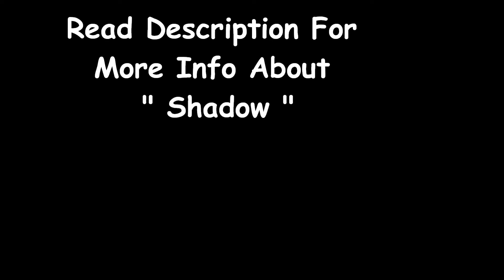;; Shadow ;; Justin Bieber & Selena Gomez Love Story ;; Trailer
" Shadow " Trailer

I know you might want to call it a " Julena or Sustin " What ever you call it but I call it Selena  Justin story !! LOL

` Is About Justin Bieber finding the perfect girl witch is Selena Gomez and Justin move's out of his Parents house to find his own house with Selena and his sisters because his mom is having a hard time but just when thigs looked the brightest for Justin,Selena gets into this car accident coming from their house in Long Branch Hollywood and the car crashed into the railing of the bridge!

That maybe all the details that you need to know because if I tell you all of it you will know the whole story! Soo are you going to read it?